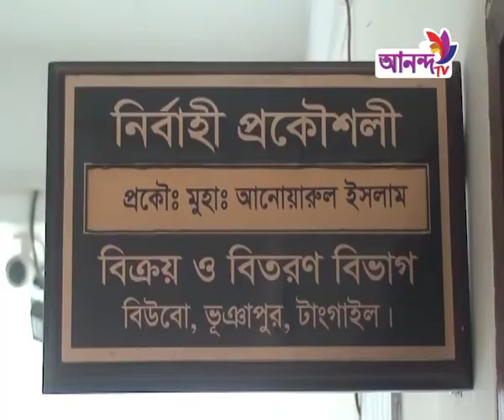টাকা দিলেই মিলবে ডিজিটাল মিটার না দিলেই কৃত্রিম সংকট। এমন অনিয়মের অভিযোগ টাঙ্গাইলের ভুঞাপুরবাসীর।